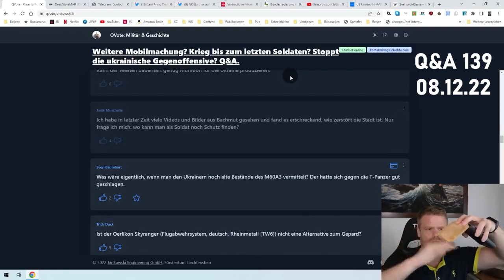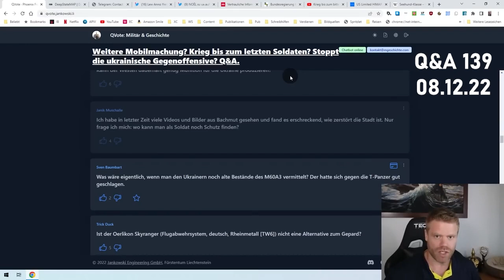Wo kann man als Soldat in zerstörter Stadt Schutz finden?